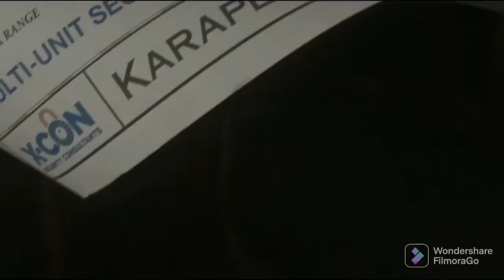Come on get happy - David Cassidy // Subtitulado (Ant-man and the wasp)